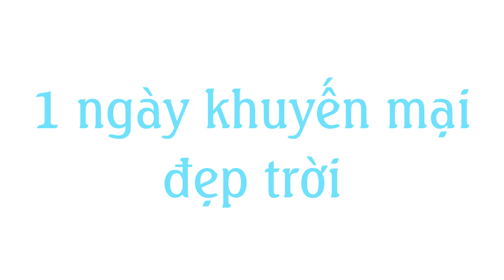Bùi Công Thơm sợ xanh mắt ngày khuyến mãi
Mua sáo trúc chế tạo bởi nghệ sĩ, lên nhẹ 19 nốt nhạc và 3 quãng, có clip kiểm tra chuẩn âm từng cây sáo.

★Đăng kí khóa học sáo trúc đồng hành cùng thầy Bùi Công Thơm tại
★Hoặc nhắn tin qua zalo/ gọi điện tới hotline 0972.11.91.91 để được tư vấn miễn phí